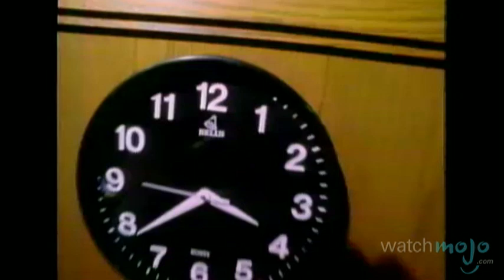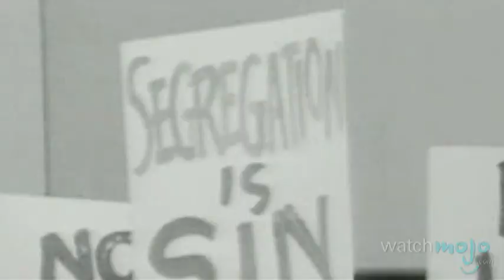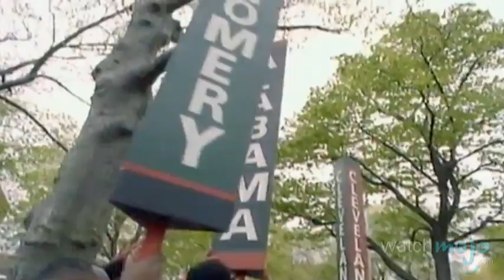Public Enemy: History of the Hip Hop Group